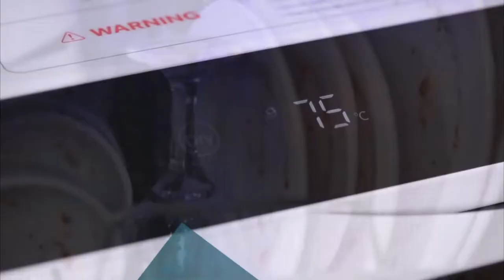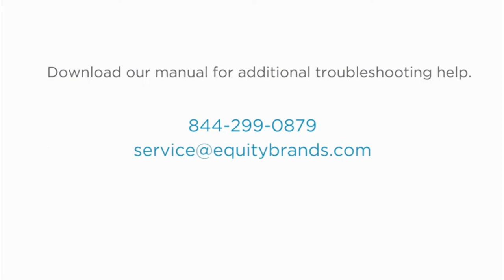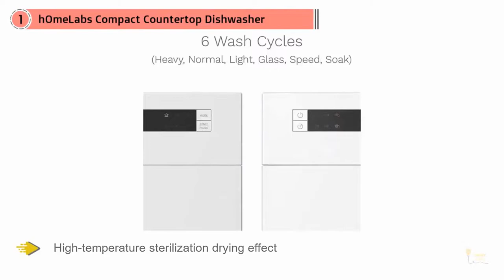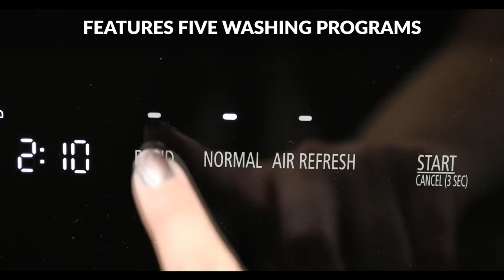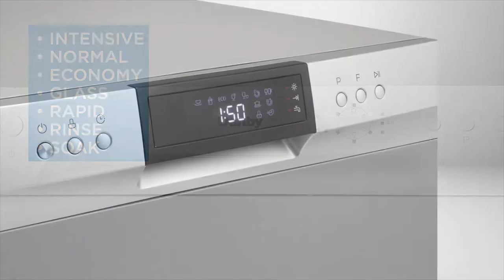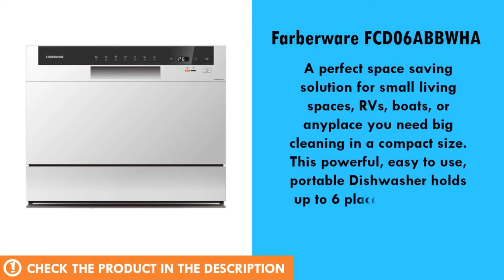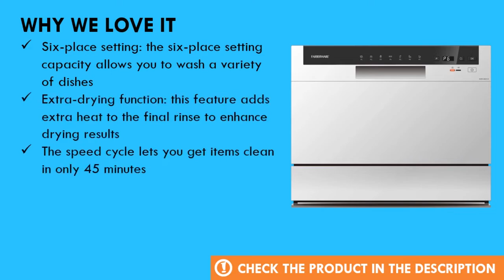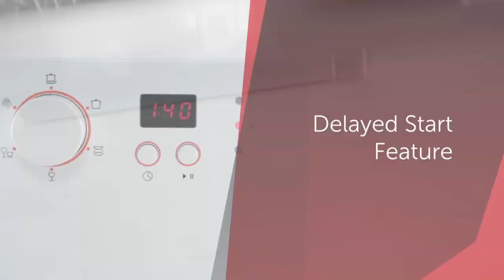Top 7 BEST Countertop Dishwashers of [2021]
➜ Links to the Best Countertop Dishwashers 2021 we listed in this video:

►US Links◄
➜ 7 NOVETE Countertop Dishwasher
➜ 6 BLACK+DECKER BCD6W
➜ 5. hOmeLabs Countertop Dishwasher
➜ 4. Farberware FDW05ASBWHA
➜ 3. Danby DDW621WDB
➜ 2. Farberware FCD06ABBWHA
➜ 1. Magic Chef MCSCD6W3
►UK Links◄
➜ 6 BLACK+DECKER BCD6W
➜ 4. Farberware FDW05ASBWHA
➜ 3. Danby DDW621WDB
➜ 2. Farberware FCD06ABBWHA
►CA Links◄
➜ 6 BLACK+DECKER BCD6W
➜ 4. Farberware FDW05ASBWHA
➜ 3. Danby DDW621WDB
➜ 2. Farberware FCD06ABBWHA

We have just laid out the top 7 BEST Countertop Dishwashers 2021. In 7th place is NOVETE Countertop Dishwashers. In 6th place is BLACK+DECKER BCD6W. In 5th place is the hOmeLabs, our pick for the best compact countertop dishwasher. In 4th place is the Farberware FDW05ASBWHA our pick for the best design countertop dishwasher. In 3rd place is the Danby DDW621WDB, our pick for the best heavy duty countertop dishwasher. In 2nd place is the Farberware FCD06ABBWHA, our pick for the best runner-up countertop dishwasher. In 1st place is the Magic Chef MCSCD6W3, our pick for the best overall countertop dishwasher.